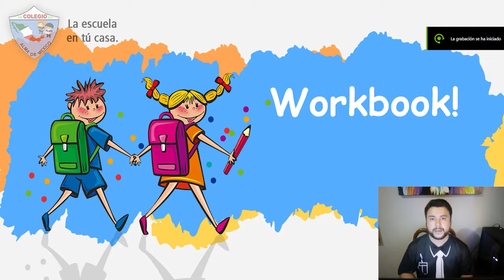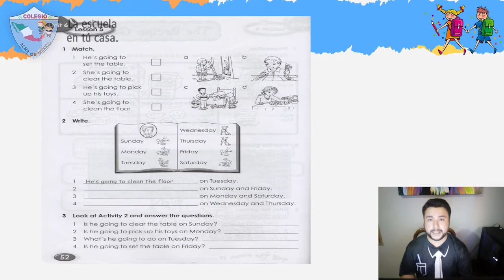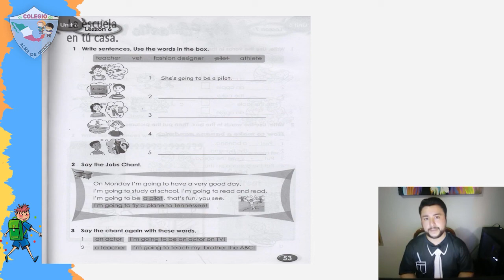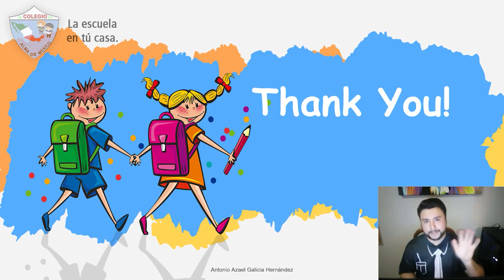3ro Primaria - Inglés